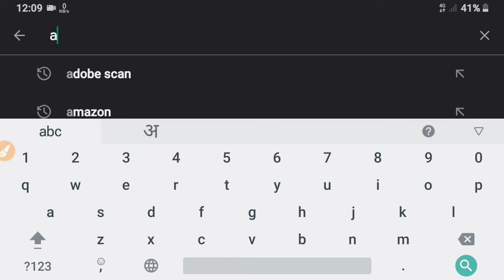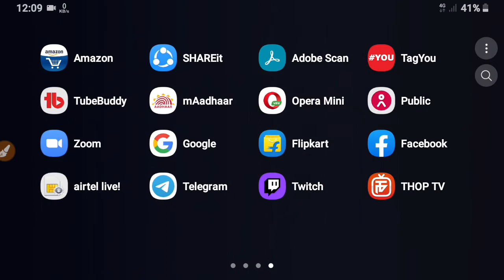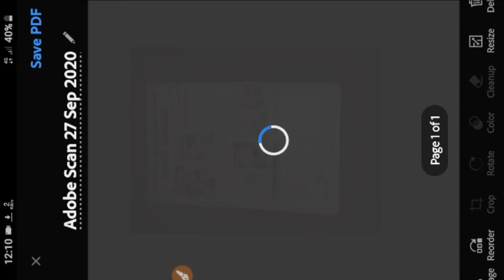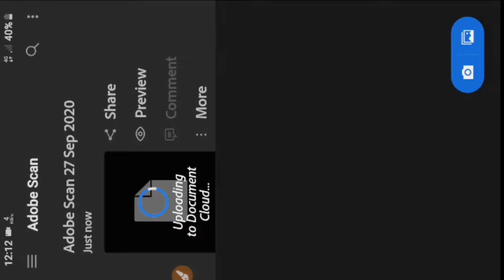Adobe scanner download।आ गया cam scanner का बाप adobe scanner। scane pdf adobe scanner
Hi friends
swagat he aapka hamare youtube chennal me to aaj ke is video me hm aapko batane wale he ki aap abobe scanner ko download kaise kr sakte he is liye video ko pura end tk jarur dekhe .

cam scanner download
cs scanner download 2020
Adobe scanner download 2020
Adobe scanner scane pdf save
cam scanner  download without water mark

scane pdf
file scane
file scane pdf
JPEG scane file
pdf scane file Adobe Photoshop
JPEG scane cam scanner
file scane camscanner

PLEASE APNE DOSTO ME VIDEO KO SHARE JARUR KARE..